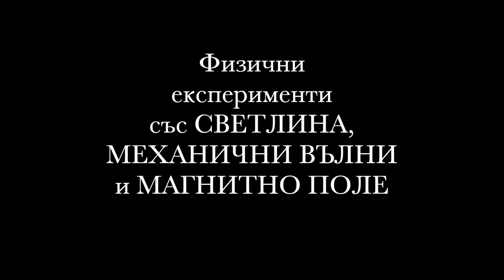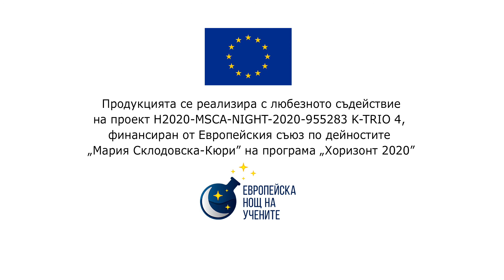Физични експерименти със светлина, механични вълни и магнитно поле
Забавни физични експерименти, демонстрирани от Калоян Генков и Антон Зяпков от Физическия факултет на СУ.